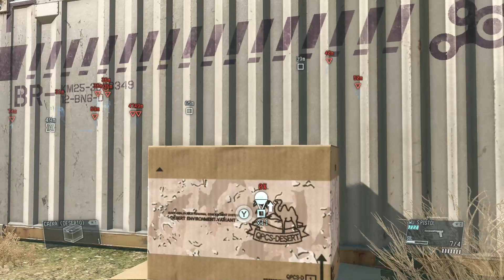METAL GEAR SOLID V: THE PHANTOM PAIN - Rambo